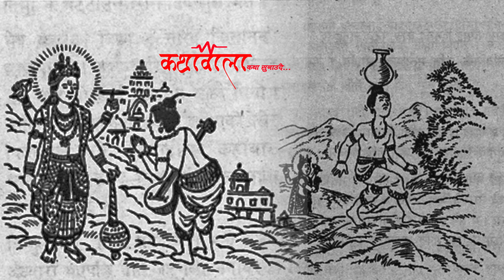किसान र देउता | लोककथा | Lokkatha | Kathawala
Namaste...
I love storytelling about magical wold. All publish videos are only for the purpose of sharing the information, not to hurt with the feelings of anyone.
                -Kathawala
लोककथा कुनै समाज तथा संस्कृतिमा परापूर्वकाल देखि मौखिक, दन्त्य तथा लिखित रूपमा चलिआएको कथा हो। लोककथामा समाजका सांस्कृतिक परम्परा तथा चालचलन सहितका दन्त्यकथा, परी कथा, चुटकिला, ऐतिहासिक कथा आदि समावेस गरिएको पाइन्छ। लोक र कथा गरि दुई शब्दका योगबाट लोककथा बनेको छ। कथालाई कहानीको पर्यायवाची शब्दका रूपमा लिइन्छ।